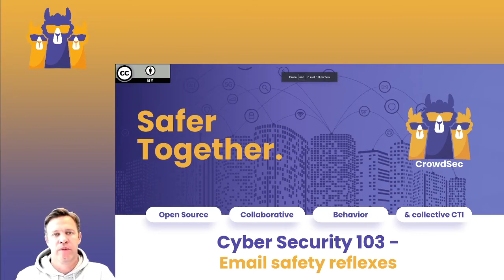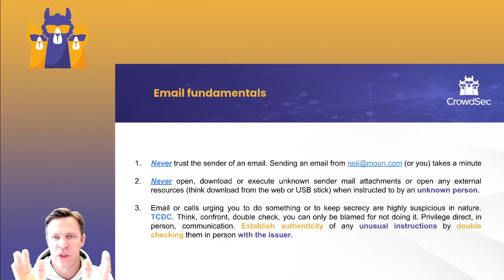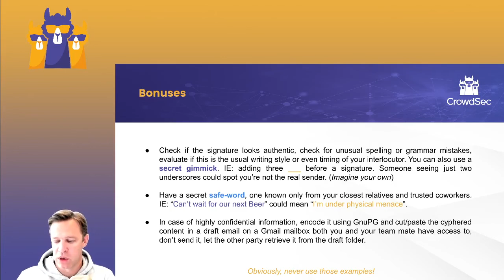Security fundamentals: 103. Boost your EMAIL safety with CrowdSec.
In this tutorial, CEO of CrowdSec Philippe Humeau teaches the fundamentals of EMAIL SAFETY that every Internet user should know.

At CrowdSec, we leverage crowd power to make the Internet safer, together. Security should be accessible to everyone. We make it happen for free.

CrowdSec is an open-source, free & participative IPS. Protect your IT assets while against attacks while leveraging our global CTI, IP reputation database.

to find out more!